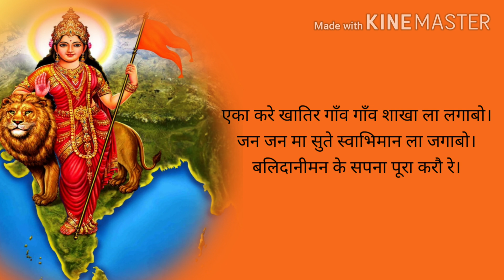छत्तीसगढ़ी संघ गीत। संग चलौ रे जुर मिलके चलौ रे।Sang chalau re jur milke chalau re by SWAMINAND SINHA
Chhattisgarhi sangh geet sang chalau re jur milke chalau re

संघ गीत छत्तीसगढ़ी

संग चलौ रे, जुर मिलके चलौ रे।
 देश के खातिर एकता के रस्ता गढ़ौ रे।

सुनौगा किसान जवान सुनौ संगी भाई।
छुआछूत अऊ भेद भाव के छोडौगा लड़ाई।
भाईचारा के अपन मन मा भाव धरौ रे।
संग चलौ रे ...

फ़ूट के कारण सब झन झेलन देश मा गुलामी।
एकता के कमी मा सहेन कतका बदनामी।
अब सुधर के अपन देश विकास करौ रे।
संग चलौ रे .

सुतेला जगाबो मिलके बिगड़े ला बनाबो।
गिरेला उठाबो सबला अपन गर लगाबो।
मिलके दीन दुखिया के दु:ख हरौ रे।
संग चलौ रे .

एका करे खातिर गाँव गाँव शाखा ला लगाबो।
जन जन मा सुते स्वाभिमान ला जगाबो।
बलिदानीमन के सपना पूरा करौ रे।

Sangh geet
RSS REGIONAL LANGUAGE SONG

CHHATTISGARHI GEET RSS